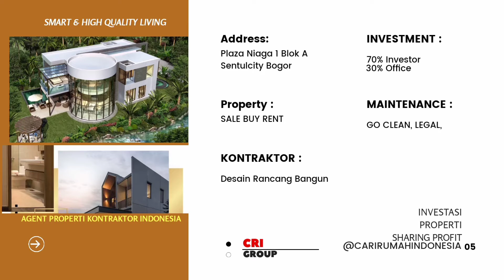DIJUAL RUMAH KOST HOOK 9KAMAR DALAM CLUSTER EXCLUSIVE SENTULCITY BOGOR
investasi menguntungkan